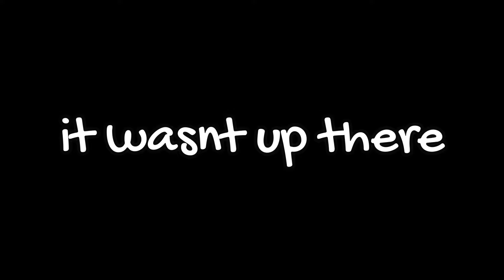Bonelab added a HORROR mode..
today i found a secret bonelab horror mode, inside of big bone bowling.